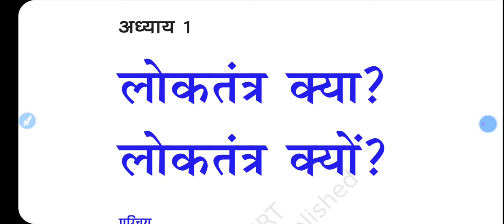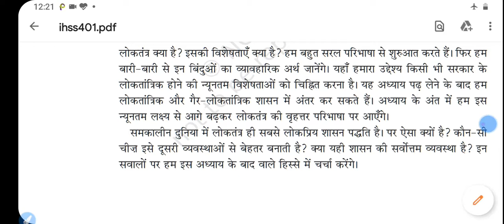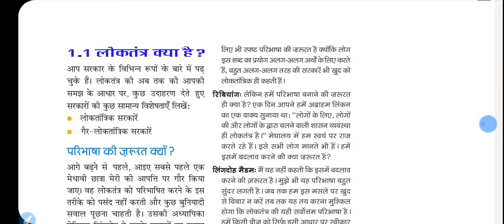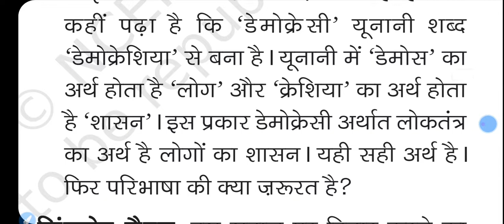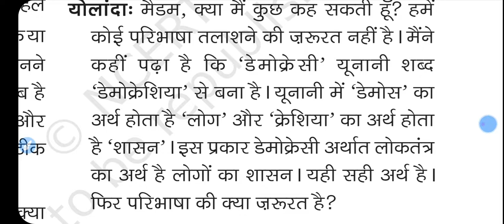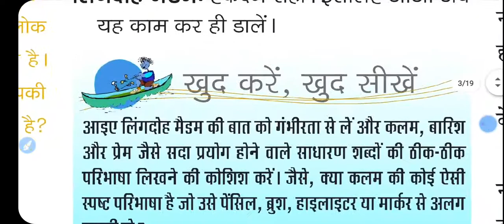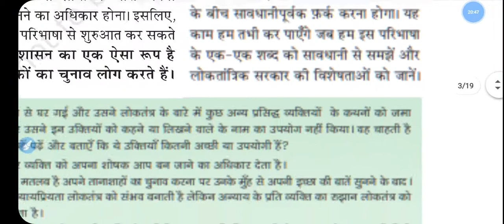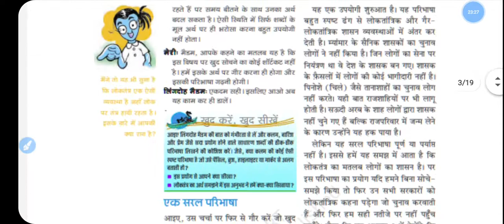9th सामाजिक विज्ञान( बुक- लोकतांत्रिक राजनीति- 1) chapter 1 लोकतंत्र क्या व क्यो?